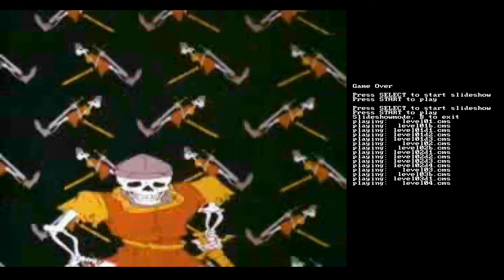[Longplay Homebrew] - DSlair (Dragon's Lair) - Nintendo DS